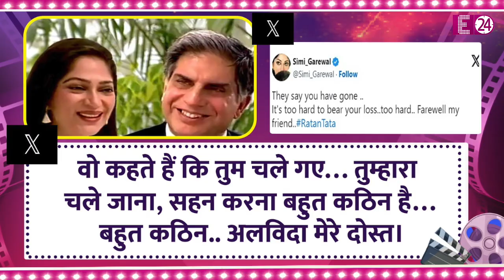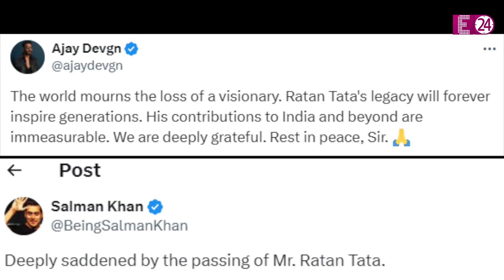Ratan Tata का था बॉलीवुड से गहरा नाता, Simi Garewal को लगा सदमा निधन पर सितारों ने जताया दुख।